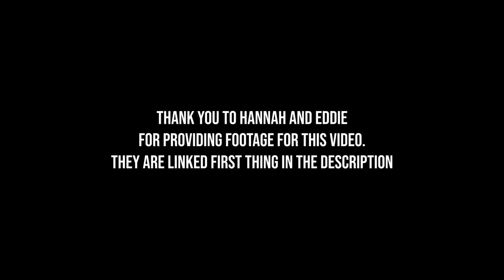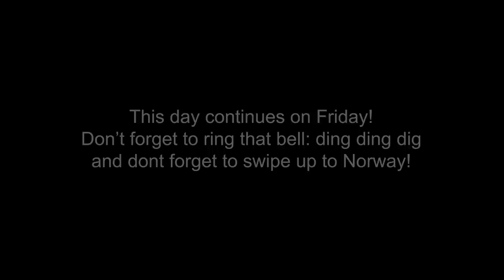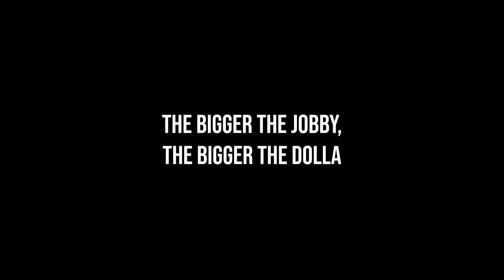SPICY WING ROULETTE CHALLENGE WITH EDDIE HALL! - STOLTMAN BROTHERS